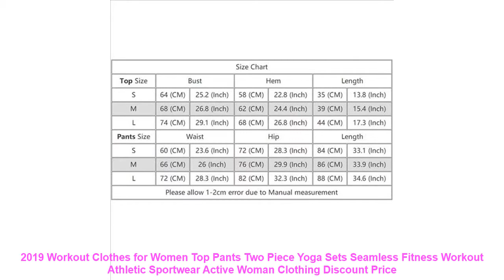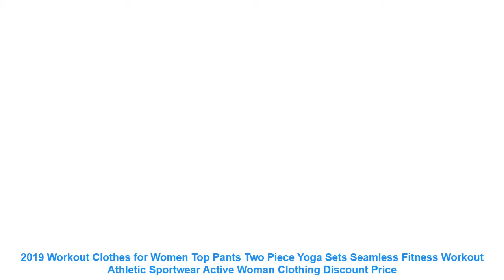2019 Workout Clothes for Women Top Pants Two Piece Yoga Sets Seamless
Size Chart
Top
Size
Bust
Hem
Length
S
64 (CM)
25.2 (Inch)
58 (CM)
22.8 (Inch)
35 (CM)
13.8 (Inch)
M
68 (CM)
26.8 (Inch)
62 (CM)
24.4 (Inch)
39 (CM)
15.4 (Inch)
L
74 (CM)
29.1 (Inch)
68 (CM)
26.8 (Inch)
44 (CM)
17.3 (Inch)
Pants
Size
Waist
Hip
Length
S
60 (CM)
23.6 (Inch)
72 (CM)
28.3 (Inch)
84 (CM)
33.1 (Inch)
M
66 (CM)
26 (Inch)
76 (CM)
29.9 (Inch)
86 (CM)
33.9 (Inch)
L
72 (CM)
28.3 (Inch)
82 (CM)
32.3 (Inch)
88 (CM)
34.6 (Inch)
Please allow 1-2cm error due to Manual measurement
Sport Type: Yoga
Material: Nylon
Gender: Women
Feature: Anti-Shrink.Breathable
Sleeve Length(cm): Full
Pattern Type: Solid
Fit: Fits true to size. take your normal size
Brand Name: mioigee
Size Chart
Top
Size
Bust
Hem
Length
S
64 (CM)
25.2 (Inch)
58 (CM)
22.8 (Inch)
35 (CM)
13.8 (Inch)
M
68 (CM)
26.8 (Inch)
62 (CM)
24.4 (Inch)
39 (CM)
15.4 (Inch)
L
74 (CM)
29.1 (Inch)
68 (CM)
26.8 (Inch)
44 (CM)
17.3 (Inch)
Pants
Size
Waist
Hip
Length
S
60 (CM)
23.6 (Inch)
72 (CM)
28.3 (Inch)
84 (CM)
33.1 (Inch)
M
66 (CM)
26 (Inch)
76 (CM)
29.9 (Inch)
86 (CM)
33.9 (Inch)
L
72 (CM)
28.3 (Inch)
82 (CM)
32.3 (Inch)
88 (CM)
34.6 (Inch)
Similar Product
long sleeve workout clothes for women 2019 black sportswear for women gym seamless set fitness jumpsuits
GXQIL Yoga Sport Jumpsuit 2019 Sports Wear for Women Workout Clothes Dry Fit Gym Woman Sportswear
2019 Workout Clothes For Women Casual Sportswear Long Sleeve Gym Clothing Fitness Sport Suit Running Suit
2019 Sportswear Woman Gym Clothing Sports Yoga Set Sport Bra and Legging Pants Fitness suit Sexy
GXQIL Leopard Fitness Jumpsuit Sexy Gym Woman Sportswear Back Cross Fitness Women Clothing Tracksuit Print Workout
2019 Women Tracksuit Yoga Set Patchwork Running Jogging Fitness Leggings Sports Suit Gym Sportswear Workout Clothes
Leopard 2019 Workout Clothes for Women 2 Piece Yoga Fitness Gym Clothing Woman Sportswear Sport Outfit
2019 Women 5Piece Yoga Set Gym Fitness Clothes Sport TShirt Running Long Pants Tight Jogging Workout
2019 Yoga Set Woman Sportswear Fitness Sport Suit Tracksuit Women Yoga Leggings Workout Clothes Gym Clothing
2